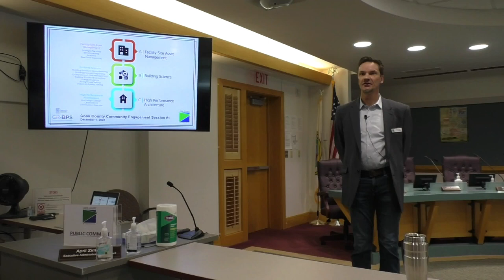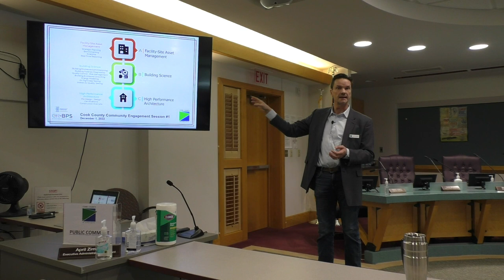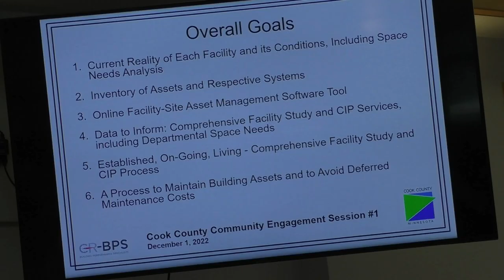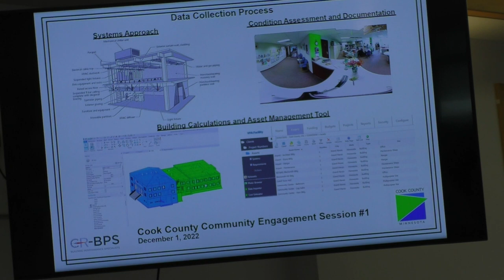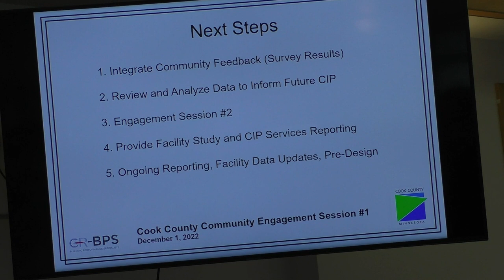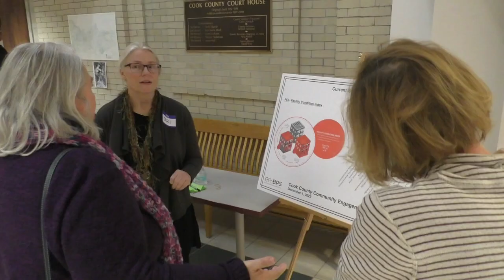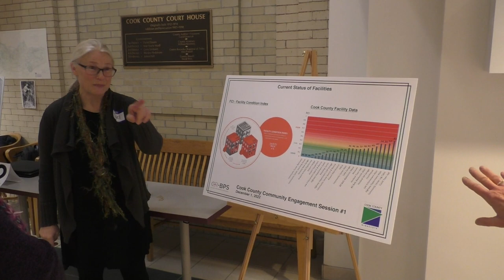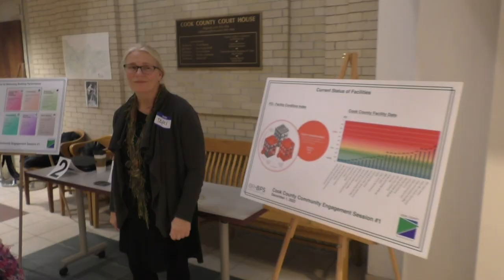Capital Investment (CIP) Presentation 12.1.22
Please view the Cook County MN Capital Investment (CIP) Presentation that was held in the Commissioners Room in the Cook County MN Courthouse on 12.1.22. For a copy of the PPT (in PDF format) please

We welcome questions and input from all members of our community on this important topic. Those who have questions about the process or want to provide feedback are welcome to contact County Administrator James Joerke at . Thank you.